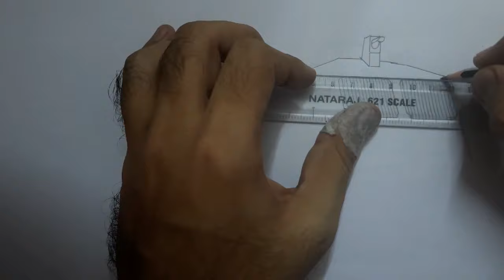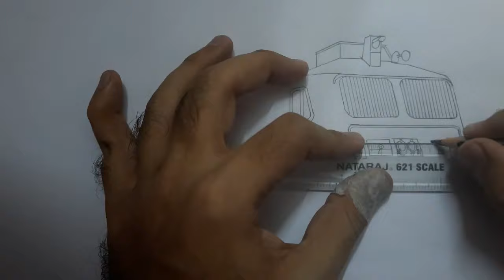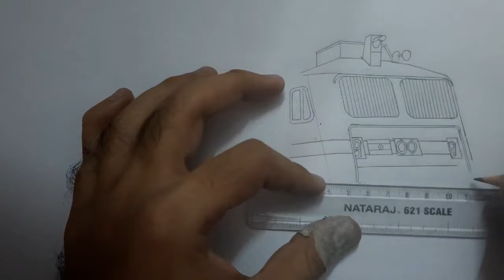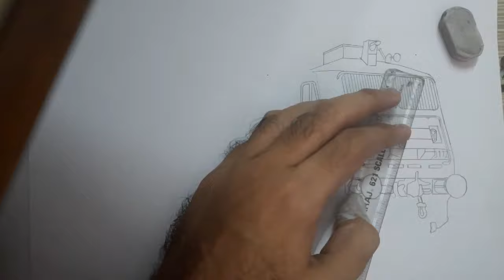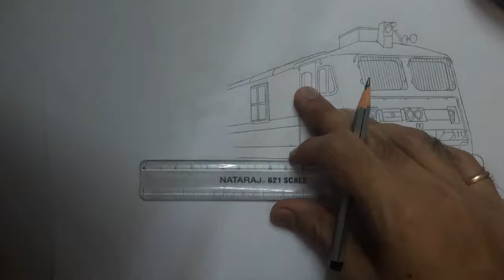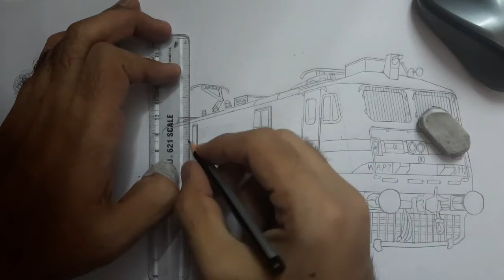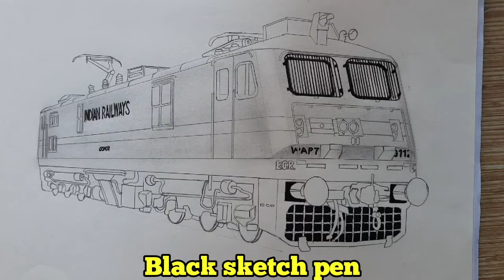How to draw a WAP-7 locomotive!! Complete Tutorial || Akshay's Rail World || Indian Railways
This unique video is the first of the kind uploaded by me. It features time-lapse sketching (Enough speed for you to follow the tutorial) of one of the sensations of the Indian Railways, the WAP-7 locomotive.
I have mentioned the materials which I have used to create this sketch simultaneously. I have primarily used colour pencils, but you may go with painting if comfortable with painting.
The colouring part is a bit faster, as the video was already too long.
2. Naron - Imagination (NCN Release)
3. Elektronomia - Summer vibes
4.  Elektronomia - Summersong 2020
5.  AWS - New start (NCN Release)